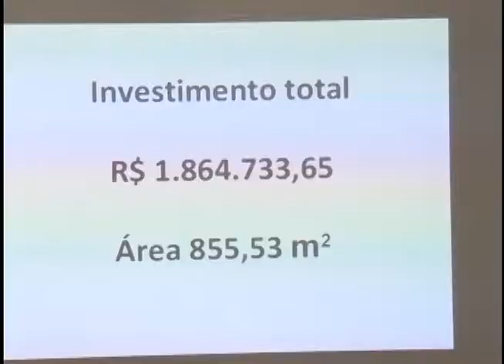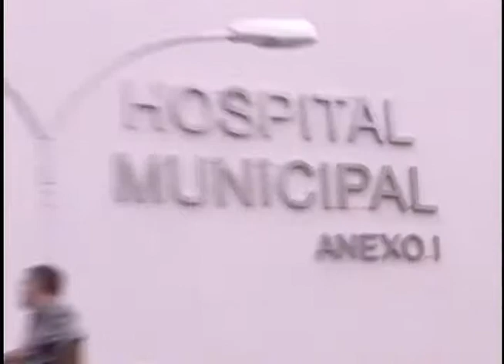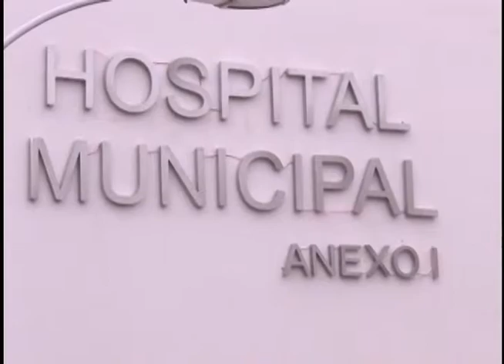TV Feevale Notícias - Nova reforma no hospital municipal